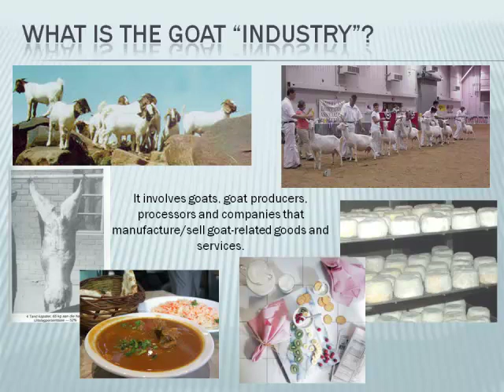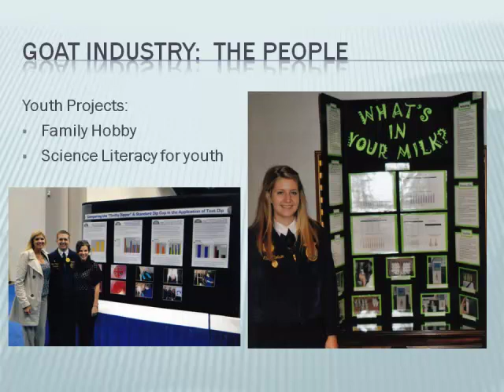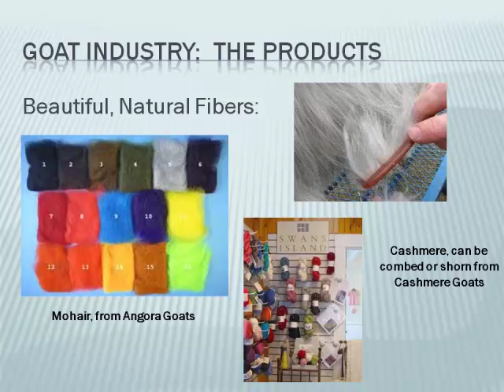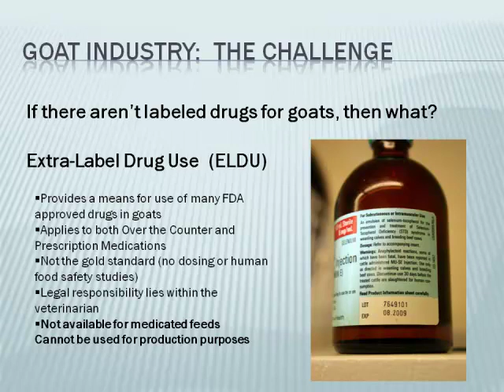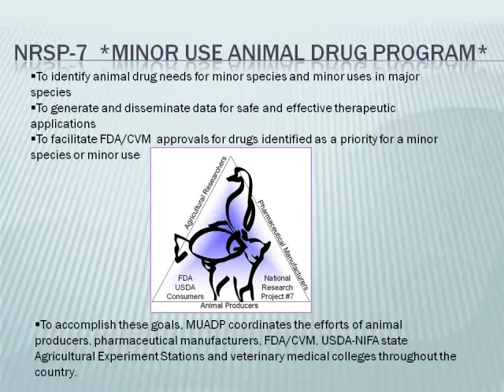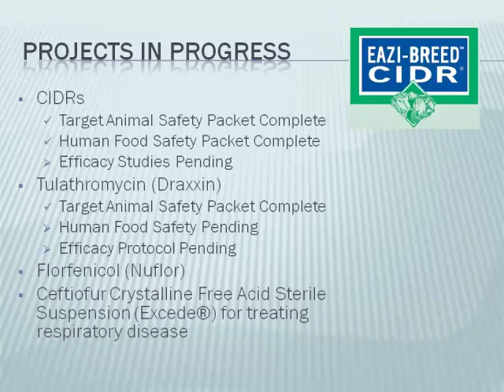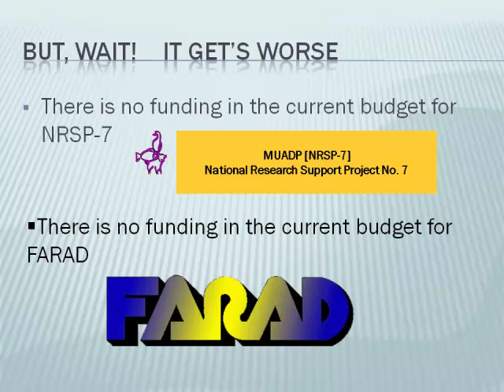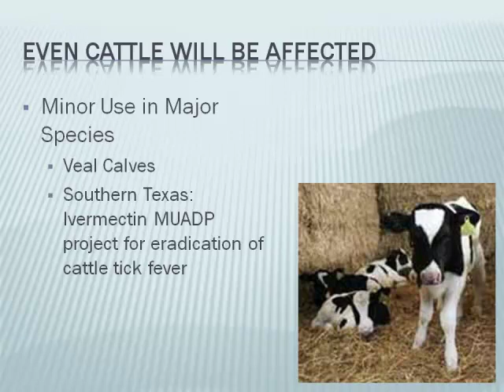Tom Boyer - Lack of Approved Pharmaceutics Restrains U.S. Goat Industry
Lack of Approved Pharmaceutics Restrains U.S. Goat Industry - Tom Boyer, President, American Goat Federation, from the 2012 Annual Conference of the National Institute for Animal Agriculture, March 26 - 29, Denver, CO, USA.